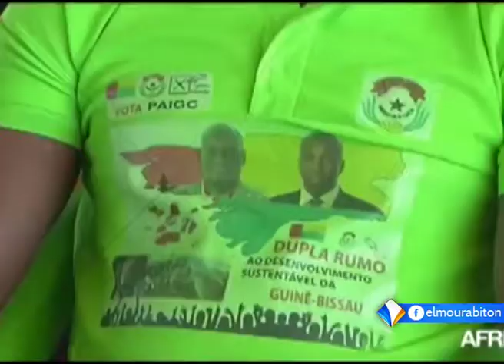ماريو فاز يعلن تعيين وزير أول متفق عليه من طرف الفرقاء السياسيين تقرير محفوظ ولد السالك.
أعلن رئيس غينيا بيساو جوزي ماريو فاز توصل الأطراف السياسية في البلاد إلى الاتفاق على وزير أول، ينتظر أن يصدر مرسوم رئاسي بشأن تعيينه بعد أيام، كما أعلن فاز عن موعد الانتخابات التشريعية، وموعد افتتاح دورة برلمانية لدراسة ونقاش مشاريع قوانين تخص الاقتراع.
جاء ذلك في بيان قرأ في ختام أعمال قمة استثنائية، عقدت بالعاصمة التوغولية لومي، حول الوضع السياسي بغينيا بيساو، التي تشهد أزمة سياسية منذ عام ألفين وخمسة عشر.